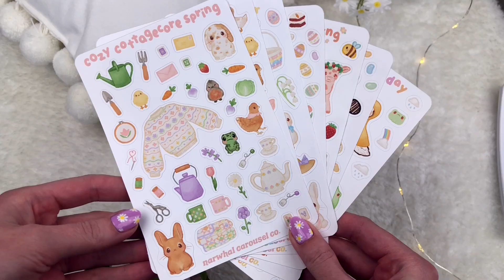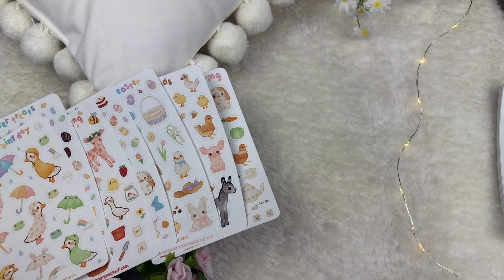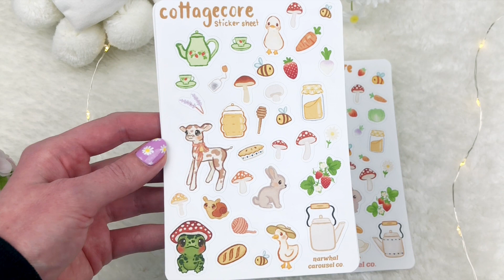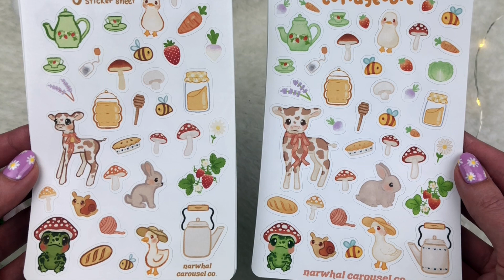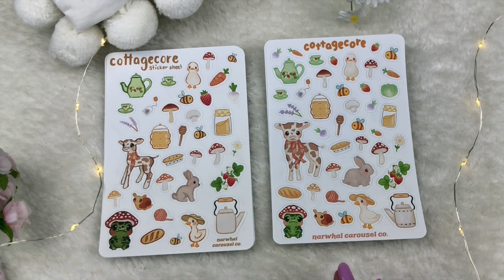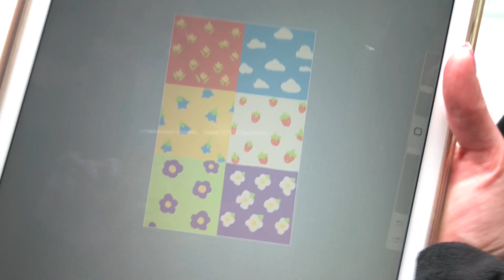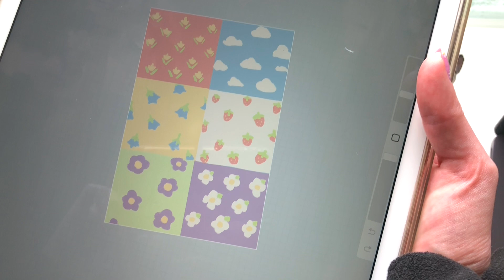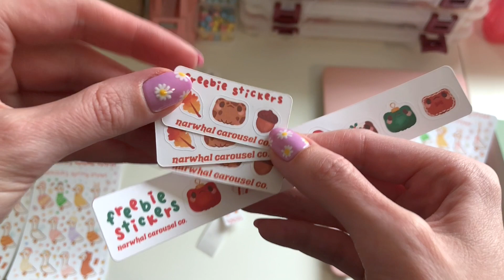Studio Vlog 13 - Packing Orders, How I Make Cricut Sticker Sheets, and Spring + Easter Stickers! 🌷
♡ Studio Vlog 13 ♡ week of March 5, 2023 ♡

Hi there!  In this cozy studio vlog, I’m sharing my new spring and Easter sticker sheets, and sharing how I make sticker sheets using Cricut Design Space!  I have been updating some of my oldest sticker sheets and I chat about how I redo them to be cohesive with my branding!  I’m also sharing my progress on painting my polymer clay spring collection that I’ve been working on over the last few studio vlogs!  Hope you enjoy ♡

My sticker sheet storage box

Epson Ecotank 2803

Cricut Maker (original version!)

♡ Polymer Clay Materials I use: ♡

This guide covers absolutely all the materials I use for my polymer clay pieces, and explains how I use them - it also includes links to all the materials I use!

♡ About me and Narwhal Carousel Co. ♡

Hi there!  I’m Casey Anne Grant, and I’m a polymer clay and sticker sheet artist living in Oregon, USA!  Narwhal Carousel Co. is my shop brand that features all the critter cuties I make - they’re inspired by rainbows and animals and all things cute!  This channel just documents snippets of my life as a full-time artist and small shop owner, through studio vlogs and videos!